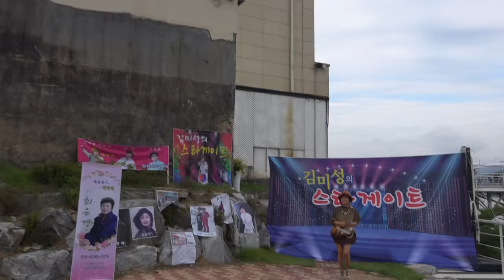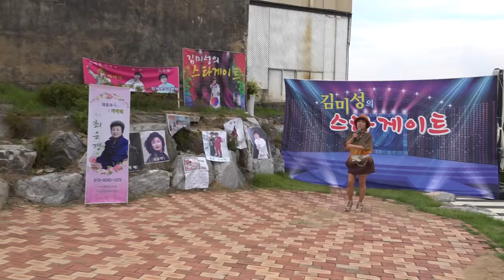가수 정지연-당신의 여자(NEWsong)_김미성 Star게이트-남양주달빛_영상감독 이상웅-2015.08.19. 00063